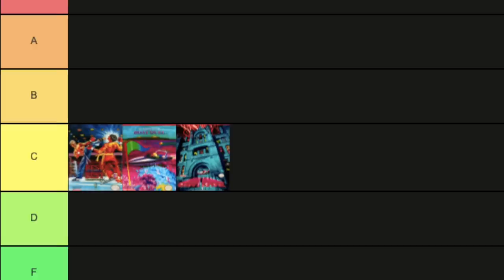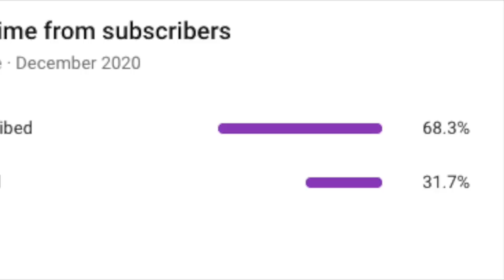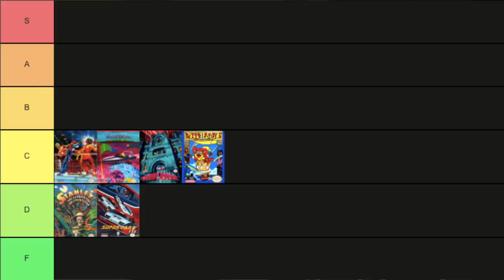I Ranked Every ElectroBrain game on NES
ElectroBrain maybe an interesting company, but their NES games are a bit more unique. Here's a look at all of the ElectroBrain NES games and where I rank them.

BINGE-WATCH WORTHY